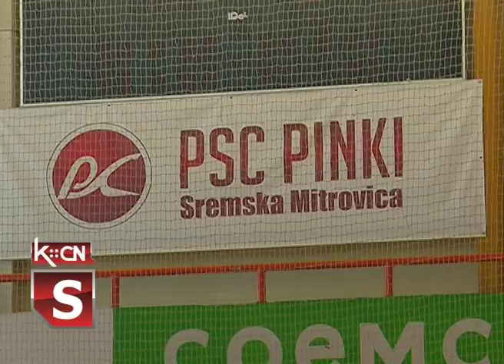Mini olimpijada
Članovi Udruženja penzionera iz sedam sremskih opština učestvovali su na mini Olimpijadi koja je juče održana u Sremskoj Mitrovici. Najzanimljiviji deo susreta sremskih penzionera bila su sportska nadmetanja koja su se odvijala u pet sportskih disciplina.